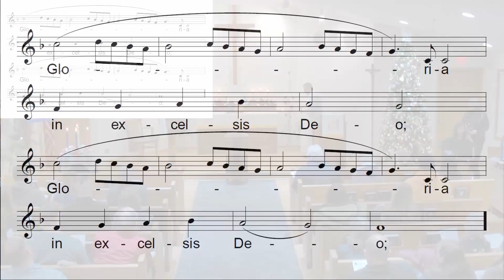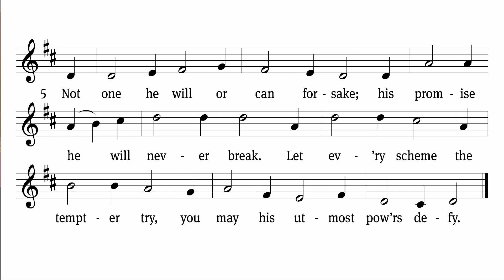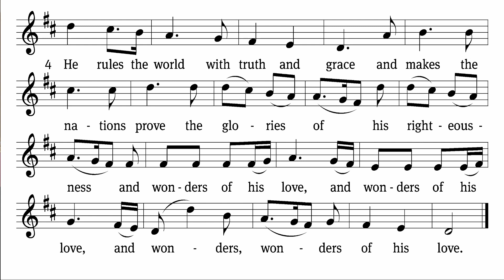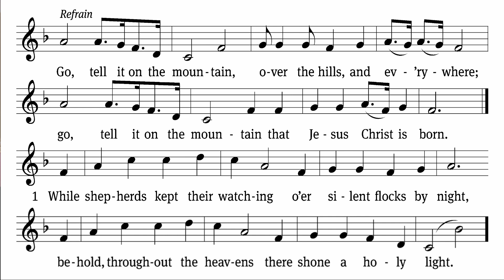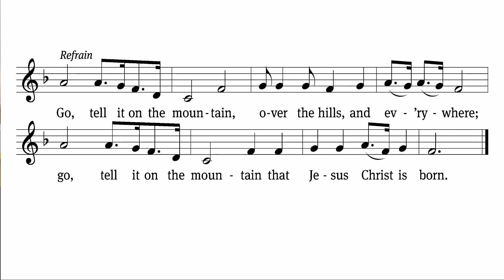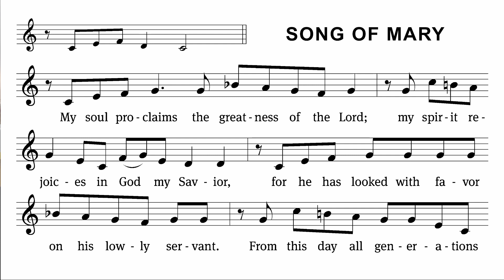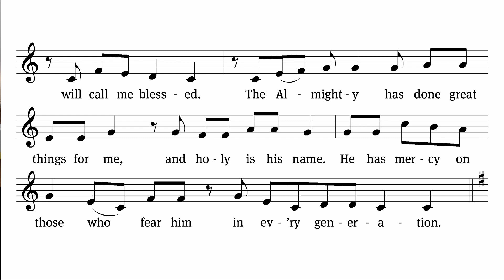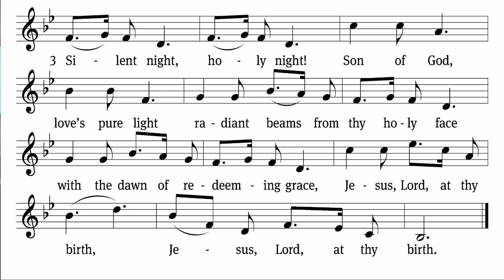2022.12.24 Christmas Eve Service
Christmas Eve Service at Water of Life Lutheran Church  in Caledonia WI on December 24th, 2022.